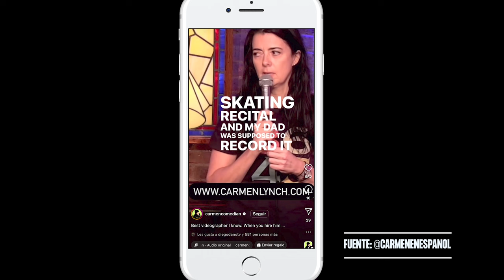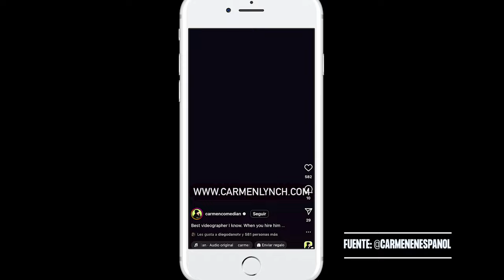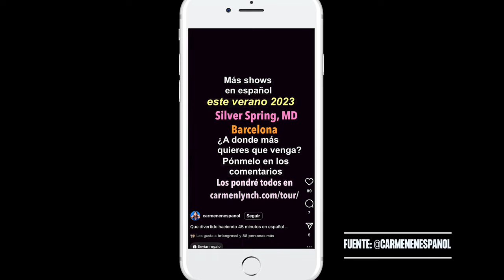#10 CARMEN LYNCH: "Grabar un especial en dos idiomas"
Carmen Lynch, una de las mejores cómicas de Estados Unidos y "medio" española visita el sofá de "El Golfo Comedy Club" en una charla interesantísima sobre su apasionante vida, como acabó siendo cómica en la ciudad con más competencia del planeta, y grabando sets para The Tonight Show o Conan. Un repaso a su trayectoria, su comedia justo en la semana en la que estrena sus primeros especiales grabados en vídeo en youtube (en inglés) y en filmin (en español).

El especial en inglés está disponible el 12 de diciembre en el canal del gran @marknormand

Entra o no Entra.